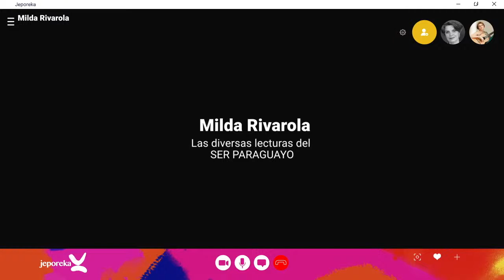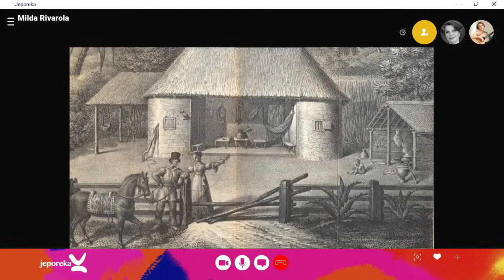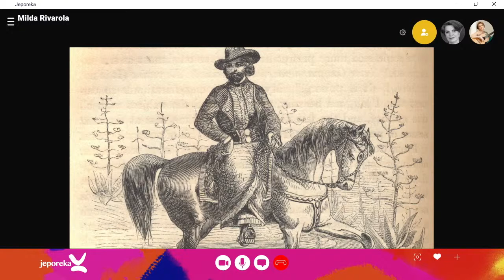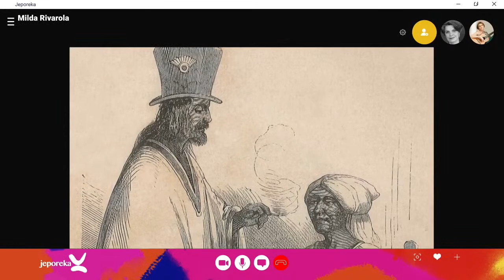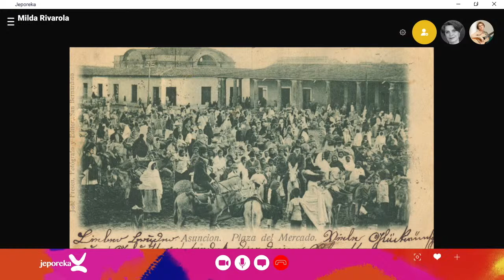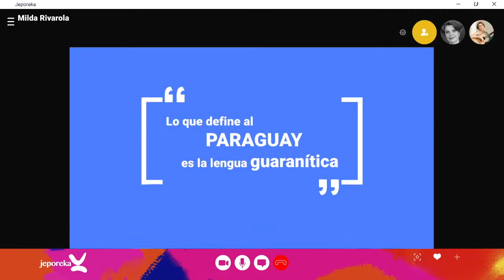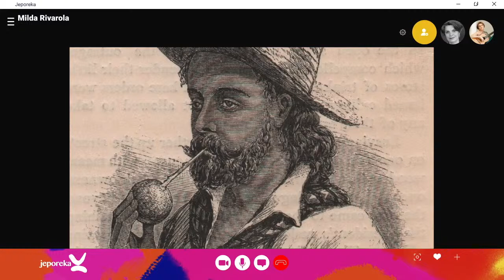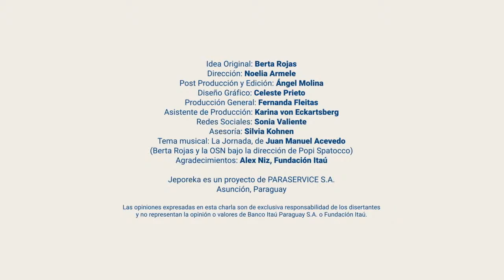Conferencia "Las diversas lecturas del Ser Paraguayo" por Milda Rivarola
Conferencia a cargo de Milda Rivarola

«Las diversas lecturas del Ser Paraguayo» 🇵🇾
Un análisis a través del tiempo y los distintos grupos sociales de qué significa ser paraguayo.

Agradecemos a nuestro presentador, la Fundación Itaú Paraguay y a Toyotoshi S.A. por el apoyo.